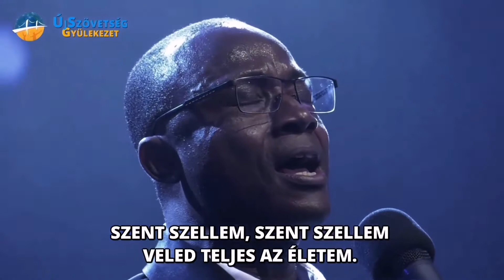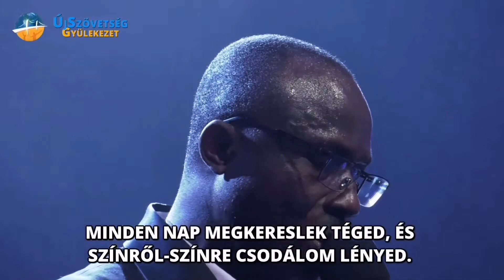Jelenléted az élet nekem.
Izsák & Heaven's Voices zenekar.